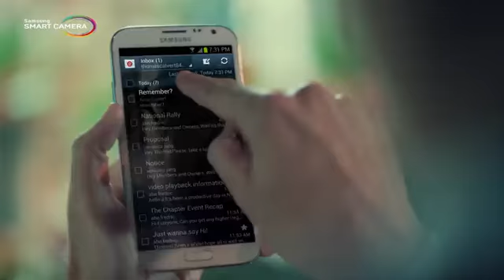Samsung NX2000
Samsung NX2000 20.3MP CMOS Smart WiFi Compact Interchangeable Lens Digital Camera with 20-50mm Lens and 3.7" Touch Screen LCD.